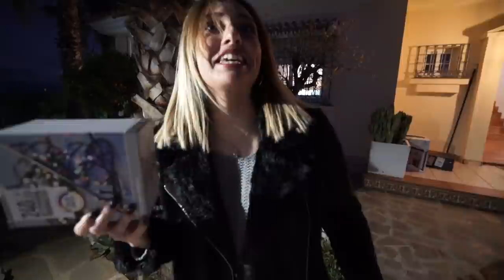APARECIÓ ESTE REGALO MISTERIOSO EN MI CASA!! *no creerás lo que había dentro*